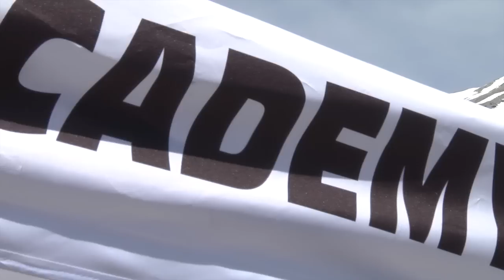VAUDE - Bike Camp - Rückblick 2012